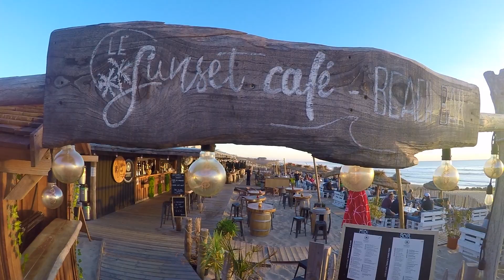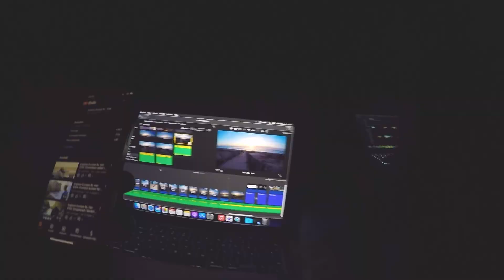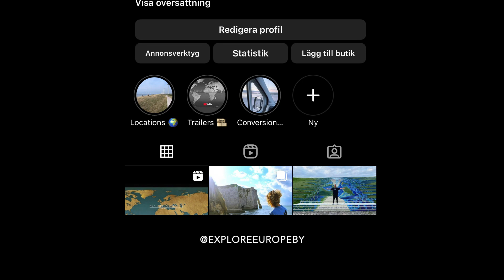Tuggar saltvatten i Lacanau Océan 🇫🇷 (S1E06)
Lacanau Ocean välkomnar oss med strålande sol, blå himmel och 3 meter höga vågor. Magiska förutsättningar men en aningen tufft för Fanny som för första gången ska stå på en surfbräda. I detta avsnittet får ni ta del av vackra solnedgångar, en ett par ringrostiga surfsessions men en allmän god vibe. Vi ses snart igen!